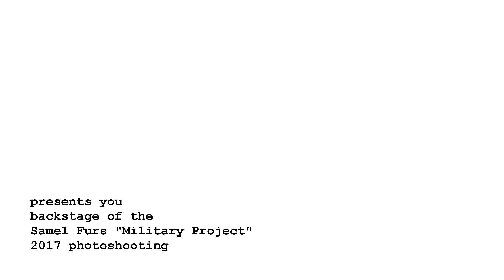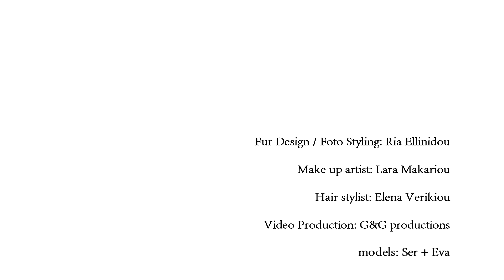Samel Furs Team - Backstage Photoshooting of Military Project 2017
Samel Furs presents the official backstage video/photoshooting of our latest collection with a military concept!

Your opinion is essential for us in order to keep improving our handmade products and services!

Heartmade for Life!
Сделано Сердцем!